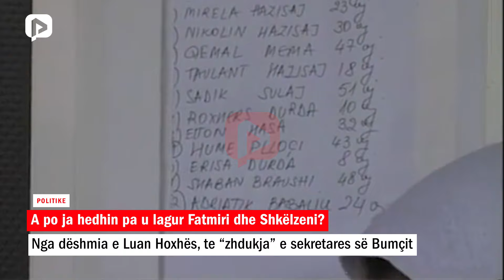A po ja hedhin pa u lagur Fatmir Mediu dhe Shkëlzen Berisha?